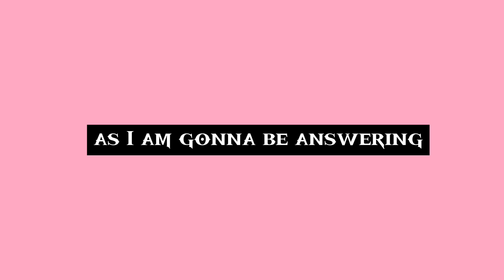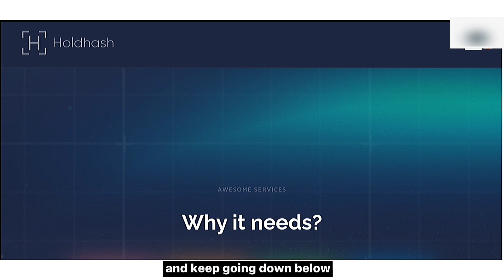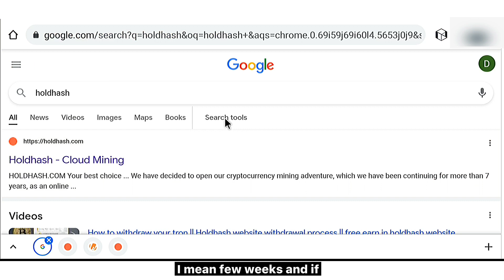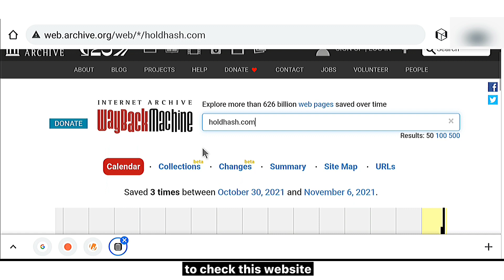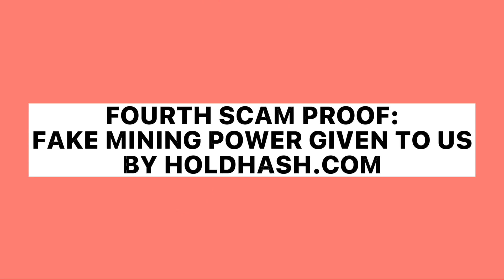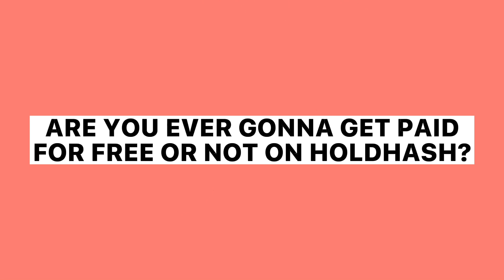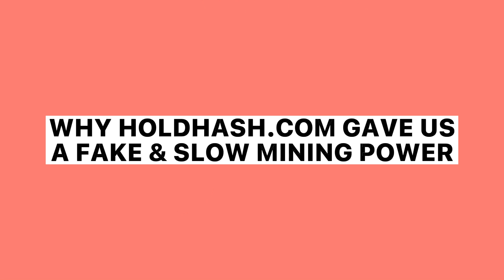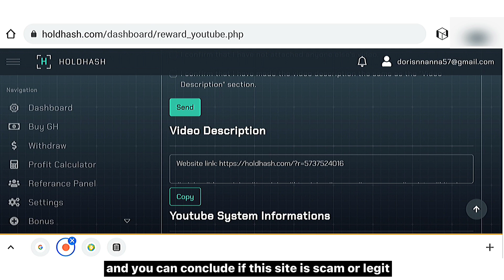HoldHash.com Mining Review: Scam Or Legit? (Will u get Paid free or not?)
In this video I made an honest review on the new Holdhash.com crypto mining site.
Please watch this video to the end if;
⏩You have interest in Holdhash.com.
⏩You want to know if Holdhash.com is a scam or a legit mining site.
⏩You want to know if Holdhash.com is a good option for investing your money.
⏩You just want to support me.

Holdhash.com is a Free and an investment crypto cloud mining site that claims to give you free 200 GH/s sign up bonus to mine free Bitcoin, Litecoin, Dogecoin etc.

🚫If at the end of this video you do not like what you see, please note that you can use this website by your own choice.

CHAPTERS ON THIS VIDEO:
▶️Introduction: 0:00
▶️Video Disclaimer: 0:35
▶️Holdhash.com Review: 0:55
▶️1st likely scam proof; fake company about section on Holdhash.com: 2:22
▶️2nd scam proof; Fake road map found on Holdhash.com: 3:43
▶️3rd scam proof; Holdhash lied to us about their partners: 5:01
▶️4th scam proof; Fake mining power given to us by Holdhash: 5:56
▶️Are you ever gonna get paid for free from Holdhash: 7:27
▶️Why Holdhash gave us a Fake & slow mining power: 8:04
▶️Last scam proof: Holdhash uses it users to make themselves look legit in exchange for free gh/s (money): 8:45

All the information on this channel - scam & sites revelation - is published in good faith and for general information purpose only. This channel does not make any warranties about the completeness, reliability and accuracy of this information. Any action you take upon the information you find on this Channel (scam & sites revelation), is strictly at your own risk. This channel will not be liable for any losses and/or damages in connection with the use of our the videos on my channel.